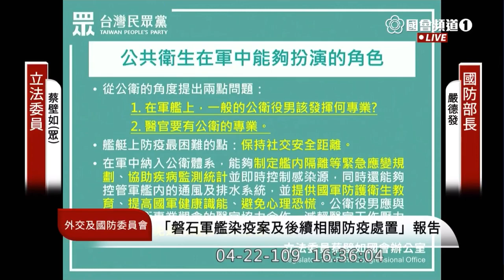2020 04 22 蔡壁如 敦睦艦隊 為什麼其他兩艘艦情況不同 公衛 抗體 磐石艦 質詢 國防部 外交國防委員會 立法院演哪齣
軍醫局
疾管署
國防部